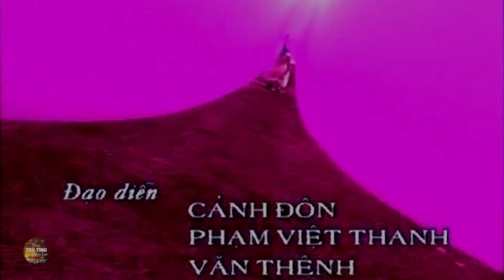Hoa Cau Vườn Trầu - NSND Thu Hiền | Video năm 1996